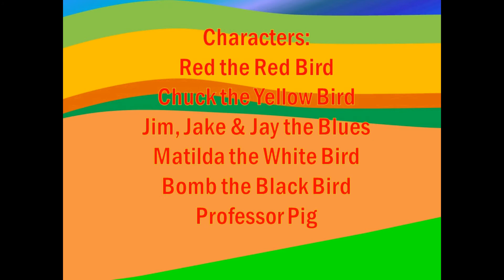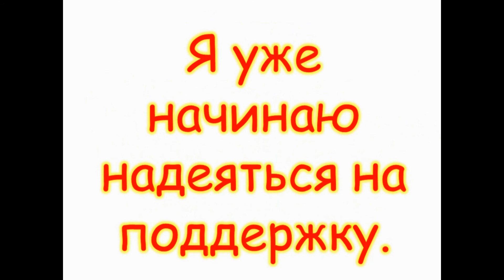Злые Птички: Эпопея (1 часть)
Эта часть называется "Начало приключений Злых Птичек"

Начинается заставка Rovio. Это показывает, откуда все эти персонажи.

На этом отрезке:
Герои - красная птица Ред, жёлтая птица Чак, белая птица Матильда, профессор свин.

Злодеи - Король свиней Гладкие Щёки, принц Сало, Свиномаг, Монти, усатый барон, остальные свиньи.

Начинается... Король свиней проголодался и приказал принцу Сало и Свиномагу украсть яйца у птичек. В то время, когда Ред что-то готовил, а Чак спал, на птичий лагерь напали свиньи! Свиномаг взял все пять яиц, остальные забрали орудия труда и взяли Чака в плен. Один Ред остался на воле: он уже злится и бросается вернуть всё, что забрали свиньи, в том числе и Чака. Но в пещере тут же сбили с ног Реда и связали, но Чак не растерялся и стрельнул в свиней молнией, при этом освобождаясь сам. Он также вызволил Реда из плена. Затем птички погнались за принцем Сало, который тащит в мешке золотую копилку. Подрались... Первое яйцо спасено. Свиномаг признал Реда хитрым и подкидывает всякие испытания и препятствия. Свиньи убегают, а Ред начал со злости ломать камни. Диалоги длились недолго... тут же свиньи начали топтать огород Матильды! Птицы тут же бросились на помощь. Но, видя, что всё растоптано, птицы начинают реветь, однако Матильда нашла способ восстановить огород, а сама шибанула принца Сало сковородой в наказание за пакости настолько сильно, что Сало отлетел и приземлился рядом с домом профессора свина. Профессор предложил помощи, однако Сало грубо ответил ему и с копилкой убежал. Сало приказал усатому барону привязать копилку к воздушному шару. Началось... Но копилка слишком тяжёлая, чтобы унести её на воздушном шаре. Это даёт птицам шанс вернуть свою копилку назад...